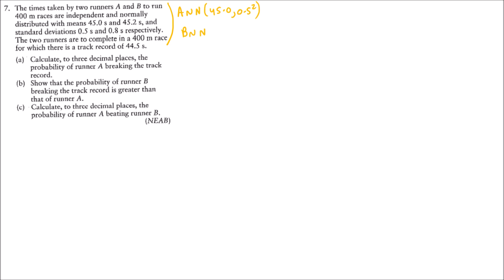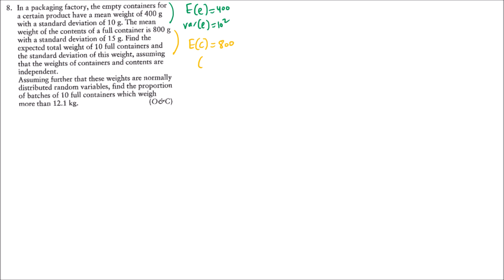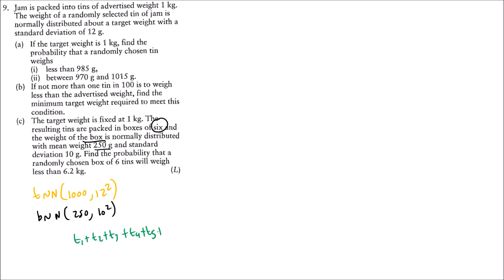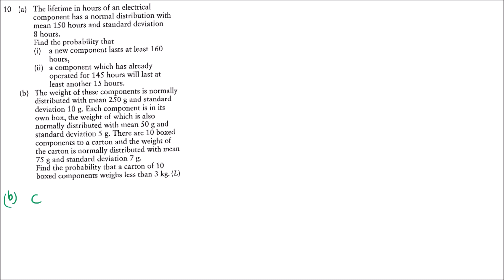Grade 13 [S2]: Linear combinations of random variables (part 4) - video 3